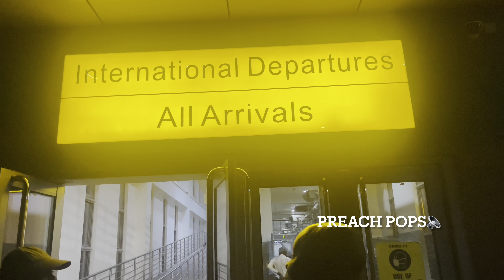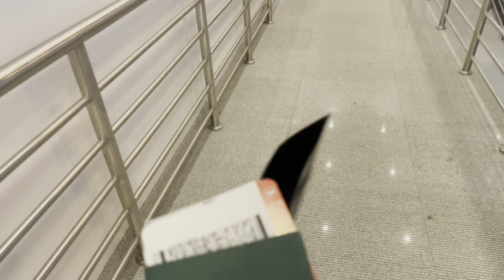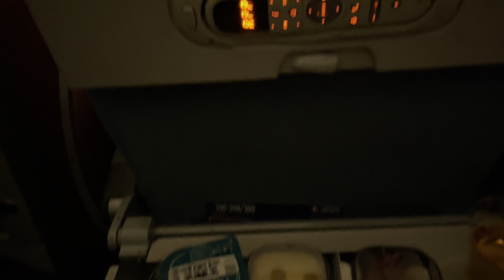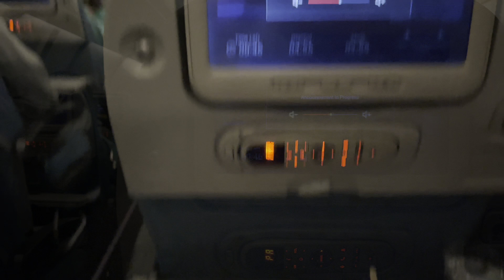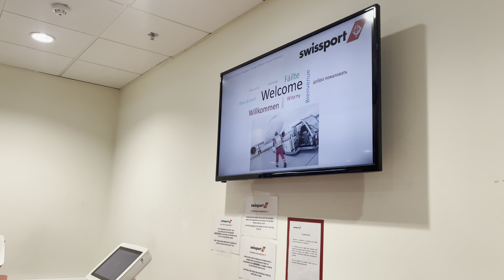TRAVEL VLOG:moving from Nigeria🇳🇬 to Ireland🇮🇪 PART 2❗️missed my flight❗️